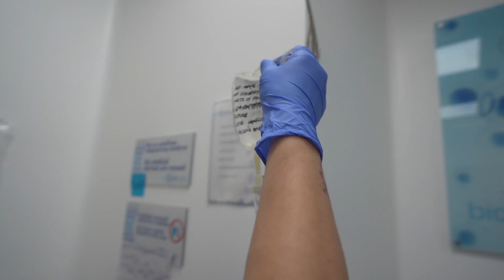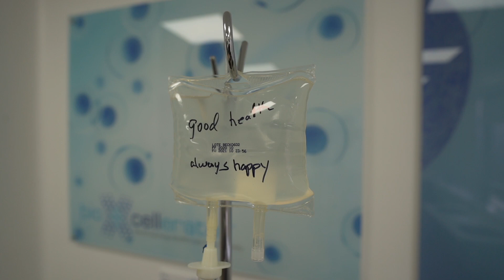Searching For Arthritis Pain Relief Solutions International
Millions of people are affected by arthritis, a condition that results in inflammation and pain in the joints. While there is no one-size-fits-all cure for arthritis, stem cell therapy may provide relief for some sufferers. In this video, we explore the potential of stem cells as a treatment for arthritis pain relief.

00:00 - Intro
00:52 - “The city of Medellin is very safe, it’s picturesque, it has great restaurants, and it’s a vibrant place to be.”
01:09 - “I would come back in a heartbeat.”
01:11 - “Another added bonus, when you do come to visit here, the prices are incredibly inexpensive. Your dollar probably stretches two to three times that it would in the States.”
01:30 - “The facilities are extremely clean, the staff is energetic and sound and professional.”
02:00 - “I just started to feel more energetic.”